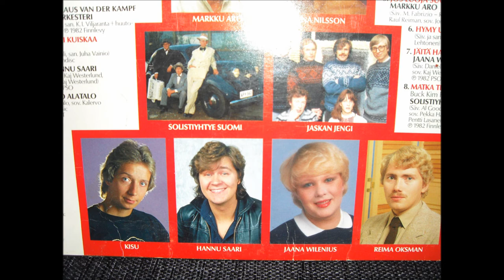Hannu Saari - Päälle vaan (1982)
Hannu Saaren formula-aiheinen kappale vuodelta 1982, jolloin Suomessa elettiin ensimmäistä F1-huumaa Keke Rosbergin ansiosta. Kauden päätteeksi Keke voittikin maailmanmestaruuden. Kappaleen sävellys Hannu Heinisaari/Kaj Westerlund, sanoitus Raul Reiman.

Hannu Saari (Hannu Heinisaari) vaikutti 1980-luvun alussa Steel City -yhtyeessä, jonka jäseniä olivat myös mm. Kaija Koo (Kaija Kokkola) sekä Risto Asikainen. Yhtye levytti ensisinglensä Steel City vuonna 1980 vielä englanniksi, mutta esikoisalbumi Kaupungin kasvot (TILT-LP 1, 1981) oli suomenkielinen. Yhtye jatkoi Kaija Koo Band -nimellä.

Yhtyeen kokoonpanosta Kaija Koo siirtyi myöhemmin menestyksekkäälle soolouralle ja Risto Asikainen on toiminut useiden suomalaisyhtyeiden lauluntekijänä (muun muassa Nylon Beat) ja taustavaikuttajana. Hannu Heinisaari jatkoi uraansa musiikin parissa esiintyen vokalistina useissa tanssiyhtyeissä, kiertäen maata myös oman trionsa kanssa aina 90-luvun alkupuolelle saakka. Hän menehtyi vakavan sairauden murtamana keväällä 2006.

Digitoin Päälle vaan -kappaleen Syksyn säveliä -LP:ltä, parantelin hieman soundia ja poistin vinyylin rahinat. Taustalle tein aiheeseen sopivan videon, jossa näytetään vuoden 1982 F1-kauden mieleenpainuvimpia tapahtumia, kuten Nelson Piquet'n ja Eliseo Salazarin nyrkkitappelu, Gilles Villeneuven kuolemaan johtanut onnettomuus ja Keke Rosbergin mestaruus.